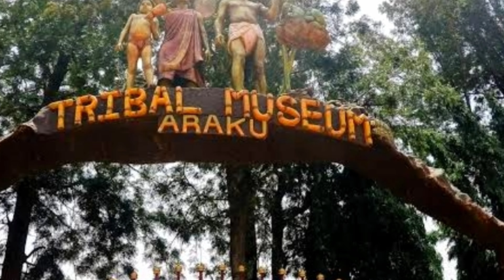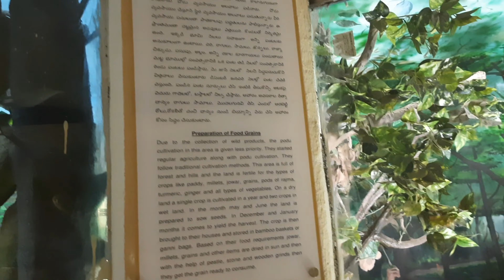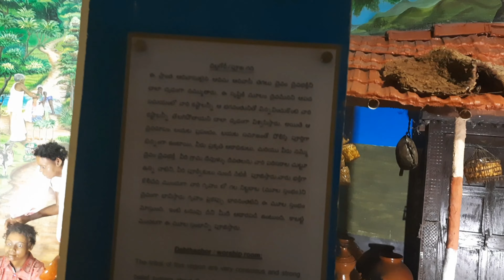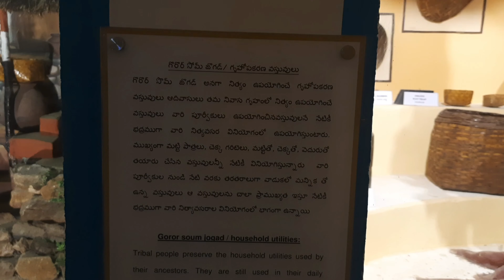గిరిజన మ్యూజియం || Tribal Museum || Araku Valley || అరకు || స్థానిక గిరిజన అలవాట్లు || vlog